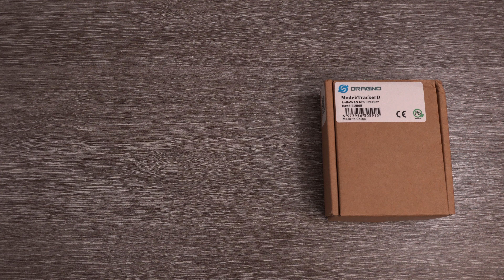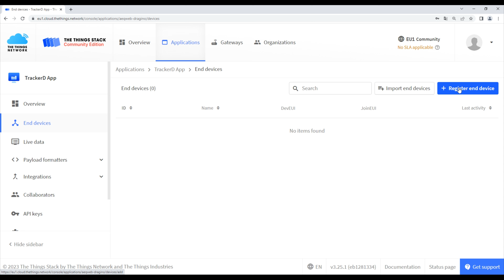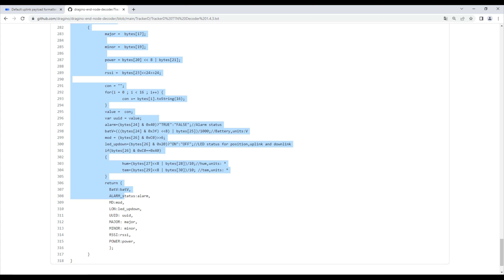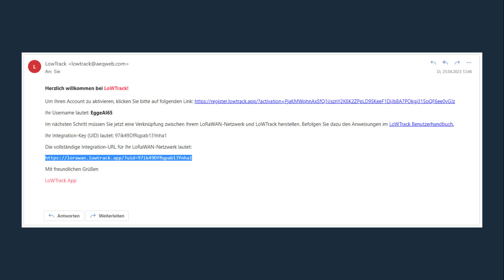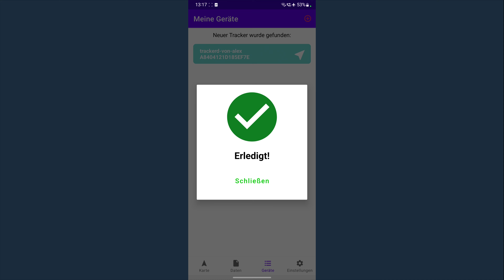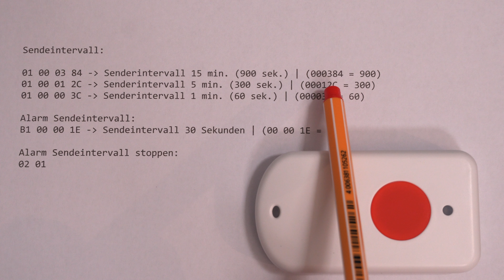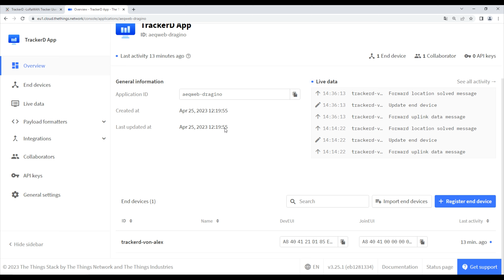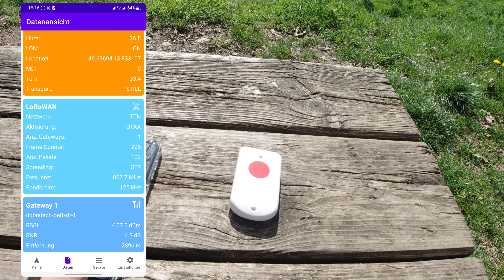Dragino TrackerD - Ein GPS-Tracker für LoRaWAN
In diesem Video darf ich euch wieder einen GPS-Tracker für LoRaWAN vorstellen.

Wenn du mich und meine Arbeit unterstützen möchtest, findest du hier alle Möglichkeiten

▬ Inhalt ▬▬▬▬▬▬▬▬▬▬▬▬▬▬▬▬▬
0:00 - Worum geht es?
2:17 - Lieferumfang
4:12 - TTN Einrichtung
9:02 - Aktivierung im LoRaWAN Netzwerk
9:39 - Apps & Dienste für die Positionsanzeige
10:24 - Einrichtung in LoWTrack
14:48 - Was der Tracker noch so kann
16:02 - Einstellungen ändern über LoRaWAN Downlinks
21:40 - Praxistest Dragino TrackerD